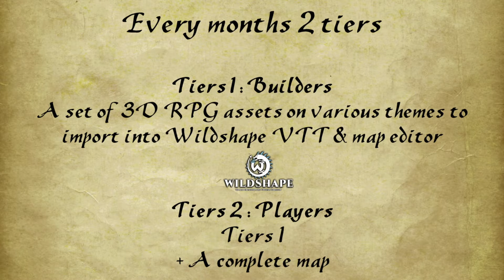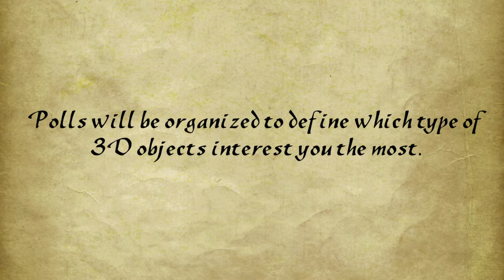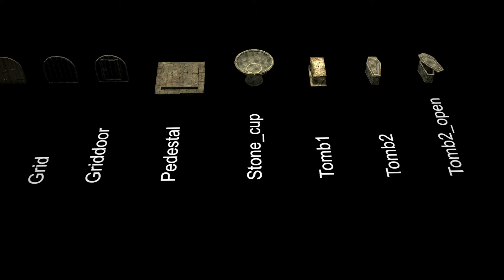3DWildObj on Patreon - Intro Video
Welcome dear Builders,

If you are looking for 3D objects to import into your favorite 3D map editor for rpg gaming, visit my Patreon at:

There are 3 tiers available :

Tier 1: A coin for the artist
General support and access to the community

Tier 2: Builder
Every months you'll get
- a set of 3D objects to import in your favorite 3D map editor.
- general support
- Patron only updates
- Polls

Tier 3: Player
Specific Tier for Wildshape map editor and 3D VTT
Every months you'll get the full tier 1 + one complete map to into Wildshape software for playing great adventures.
NOTE: You must have Wildshape VTT to be able to benefit from this tier. Without Wildshape VTT you'll find no use of the maps

Maoul